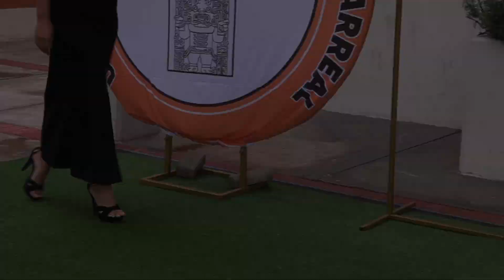REEL UNFV INGENIERÍA EN ECOTURISMO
REEL Universidad Nacional Federico Villarreal. Ceremonia de Graduación de la carrera de Ingeniería Ecoturismo, Promoción 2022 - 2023 "Hector Ceballos Lascuráin".
Realizado por "Filmaciones express" para Productora de eventos "Kader Graduaciones".